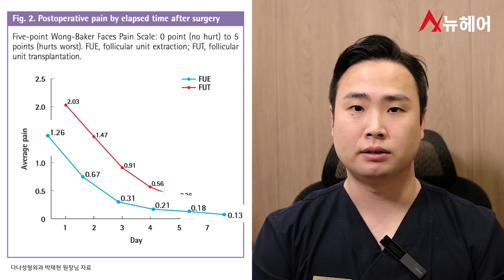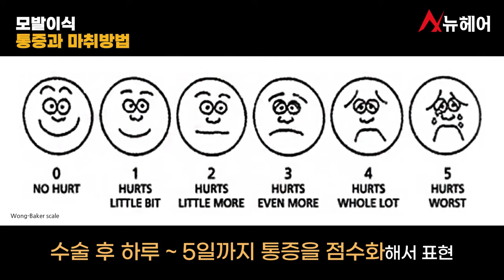탈모도 수술한다? 모발이식 마취와 통증, 국소마취? 수면마취?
모발이식 통증에 대하여 설명해 드리려고 합니다.